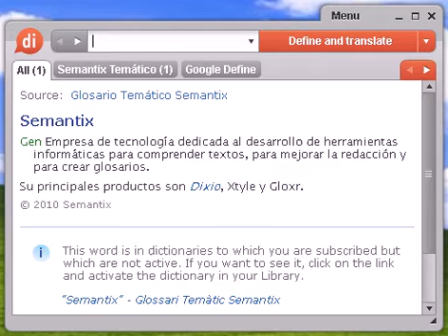Definición de baúl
baúl, diccionario, definición, significado, español, castellano, dixio, baules